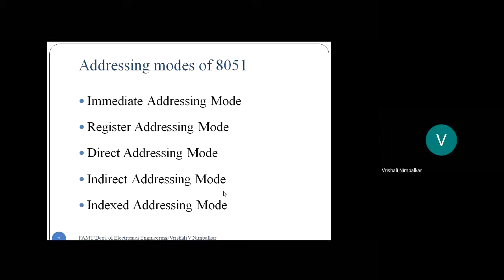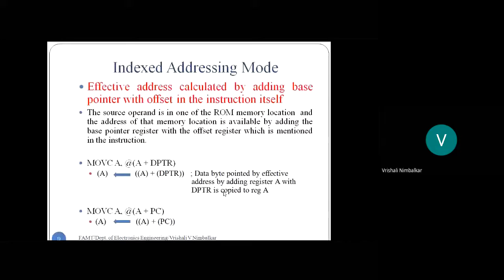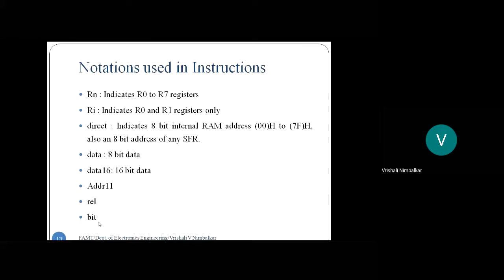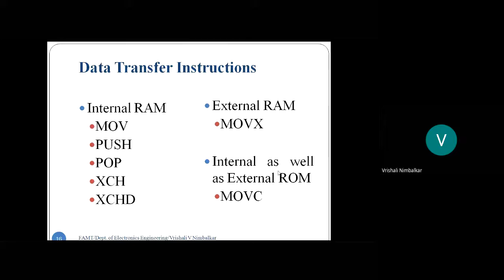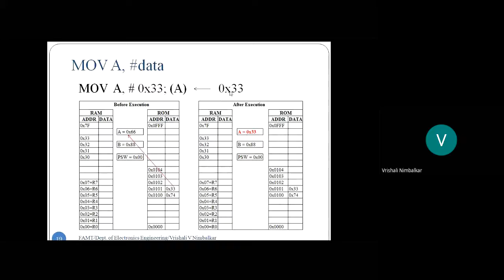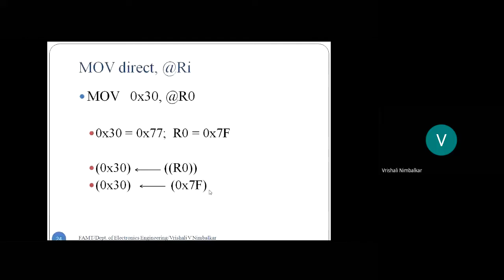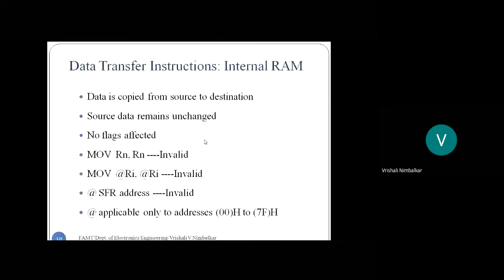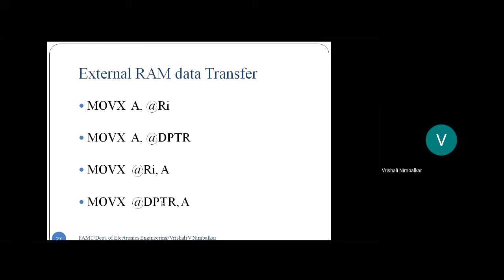Lecture 13 Internal RAM data Transfer Instructions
Explanation of all Instructions with MOV - Mnemonic.